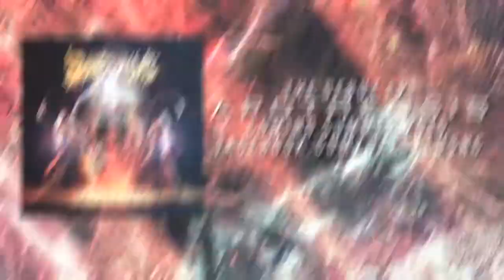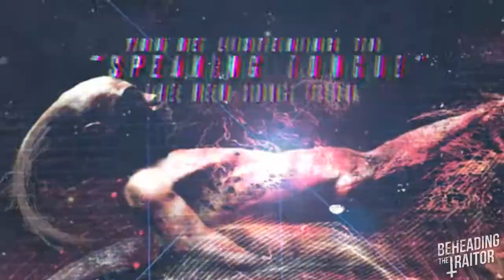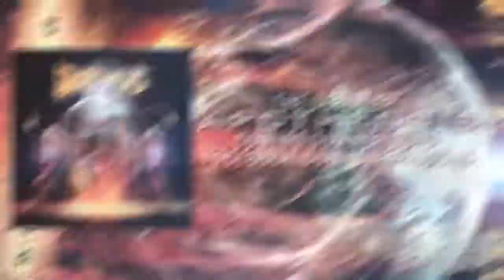Daedalus - "Speaking Tongue" New Song!